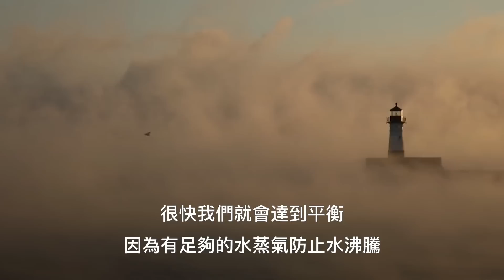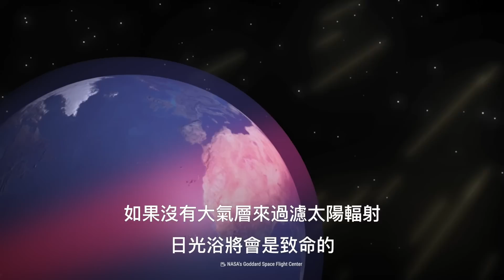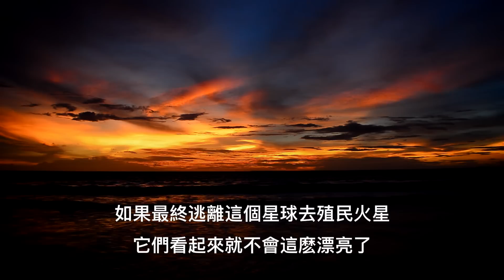如果我們的大氣層消失了，我們人類要住在地下嗎？ | 大膽科學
說不定已經有“其它”人住下了.